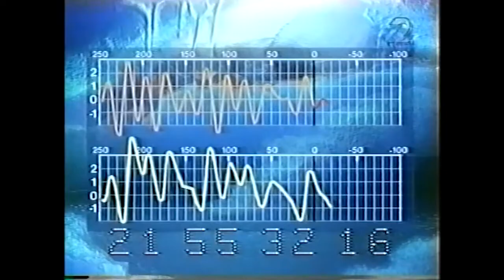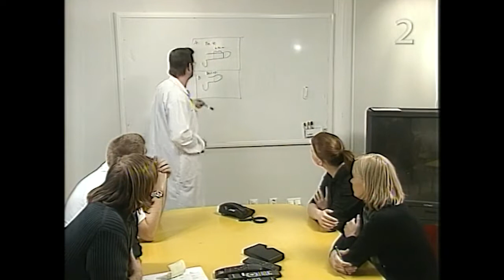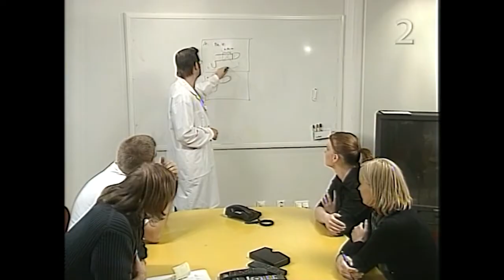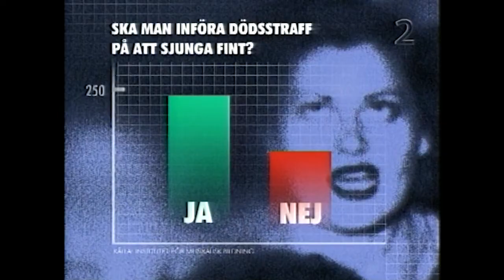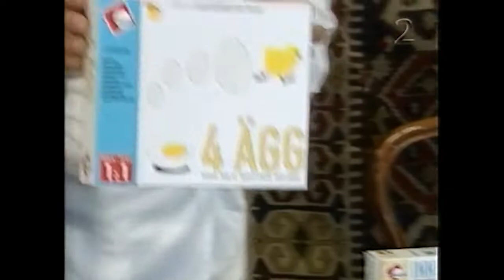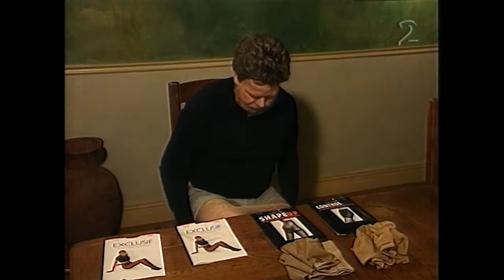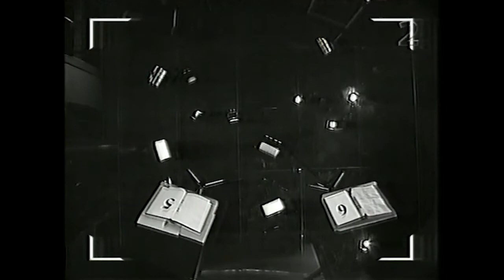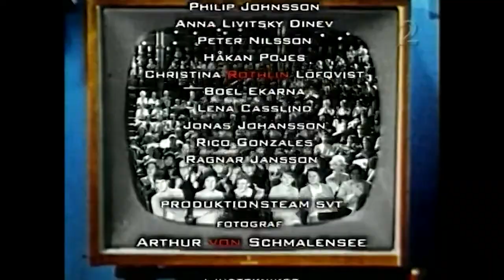Best of Parasit-TV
Godbitarna från humorklassikern Parasit-TV (SVT 2001). Urvalet är högst subjektivt och presenteras i kronologisk ordning, från avsnitt ett till avsnitt åtta.

Vi är många som saknar Peter Apelgren i rutan. Hans träffsäkra betoningar och improvisationshumor tillför något utöver det vanliga. En av de roligaste personerna humorsverige har bevittnat om ni frågar mig. Kanske till och med den allra, allra roligaste.

Andra namn som också förtjänar att nämnas och hyllas är Peters fru Anna Mannheimer samt Olle Sarri.

00:00  Intro
00:08  ⭐ Helgmålsbön 1: Mickelsmäss
01:07  ⭐ Som sagt: Jul och jul
04:01  ⭐ Aspegren mitt i maten: Bananer
06:37  Friidrott
08:20  Bildjournalen 1
09:49  Robinsson 1
16:55  ⭐ Antikrundan: Flickan med sädet i sig
18:55  SVT Arkiv: Stora magiker
19:57  Allsång på Skansen 1
23:10  Bingolotto 1
24:32  SVT Arkiv: Elefanter
25:28  Aspegren mitt i maten: Humor
27:21  Filmkrönikan 1
29:26  Bildjournalen 2
31:07  Livslust
33:38  ⭐ SVT Arkiv: Pegasus
34:51  ⭐ Swing it magistern 1
37:33  Nyheter: Plastkirurgiska kliniker
39:03  Sport
40:18  Filmkrönikan 2
41:18  Helgmålsbön 2: Den mobila kyrkan
42:54  Mitt i naturen: Endurojakt
45:51  SVT Arkiv: Hundar
46:55  David Attenborough's Savannen 1
47:42  Dagens visa
48:26  ⭐ Aspegren mitt i maten: Modern mat
51:07  Loffes låda 1
51:58  Robinsson 2
53:35  SVT Arkiv: Dykare
54:58  Antikrundan: Pingisbord
56:57  ⭐ Mitt i naturen: Jaga fruntimmer
56:11  Nyheter: 24 timmars väder
59:13  Antikrundan: Dödsbo
1:01:04  ⭐ Bolibompa: Bockarna bruse
1:02:47  Aspegren mitt i maten: Erotik
1:05:35  Swing it magistern 2
1:07:09  SVT Arkiv: Lättlagat
1:08:26  Kvällsöppet: Musik
1:11:18  Loffes låda 2
1:12:44  SVT Arkiv: Lottdragning förr
1:13:43  Allsång på Skansen 2
1:15:09  Lilla sportspegeln
1:16:12  Nyheter: Stulna harar
1:17:05  Kvällsöppet: Överste Jim
1:18:15  ⭐ Helgmålsbön 3: Kyrkan Fyra små rätter
1:20:03  Nyheter: Skrevande män
1:20:28  SVT Arkiv: Apor lurar giraffer
1:21:35  ⭐ Bildjournalen 3: Installation
1:23:41  Nyheter: Televinken
1:24:34  Aspegren mitt i maten: Dr Kaj
1:26:51  Sport vi minns
1:27:52  SVT Arkiv: Djävulen kommenterar vinter-OS
1:28:52  ⭐ Antikrundan: Det blå skåpet
1:29:57  Måltid med Dr Kaj
1:31:19  ⭐ Helgmålsbön 4: Mortelsöndagen
1:33:56  Bingolotto 2
1:35:09  Nyheter: Alf Svensson
1:35:35  Bilkryss
1:37:35  David Attenborough's Savannen 2
1:38:16  ⭐ Som sagt: En eller ett
1:41:04  ⭐ SVT Arkiv: Vem är det här?
1:41:41  Bingolotto 3
1:42:51  Äntligen hemma
1:44:46  Loffes låda 3
1:45:57  SVT Arkiv: Balsamico-vinäger
1:46:37  Bingolotto 4
1:47:41  Nyheter: Hotell
1:48:36  Bolibompa: Pojken och jätten
1:50:25  ⭐ Helgmålsbön 5: Barnens dag
1:52:03  Nyheter: Elvis-lyan
1:52:34  Aspegren mitt i maten: Mammas kokbok
1:54:18  ⭐ Röda rummet: Skogssvinet
1:55:46  Vätevattnet
1:56:30  ⭐ Test: Vin
1:57:51  Swing it magistern 3
1:58:34  SVT Arkiv: Vissla till egna bilder
1:59:01  ⭐ Test: Sprit
2:00:31  SVT Arkiv: Aladdins lampa
2:01:08  Allsång på Skansen 3
2:02:18  Antikrundan: Stakar
2:03:15  Bildjournalen 4
2:03:47  Test: Strumpbyxor
2:06:01  Antikrundan: Porslin 1
2:07:02  Bildjournalen 5
2:08:11  Nyheter: Dubbelliv
2:08:31  Antikrundan: Porslin 2
2:10:26  SVT Arkiv: Konstgjord befruktning
2:10:47  Allsång på Skansen 4: Bor du hemma
2:12:40  Mitt i naturen: Skojat med djuren
2:14:03  Som sagt: Svenska uttryck
2:15:59  Hallå Sydney
2:17:11  Filmkrönikan 3
2:18:24  Trafikmagasinet
2:18:37  Slowmotionkameran
2:19:56  Filmkrönikan 4
2:20:34  Bolibompa: Djungelboken
2:22:39  Filmkrönikan 5